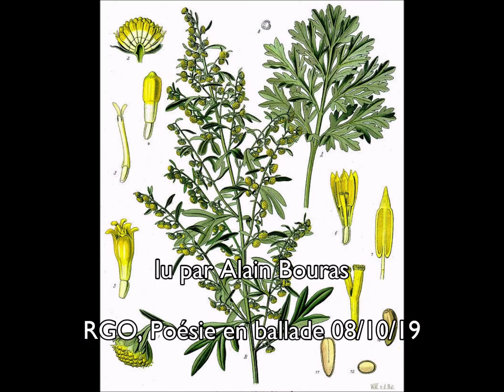Armoise, Louis Zukofsky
lu par Alain Bouras

Armoise

Art tes mises à stellaire
honneur jamais traduit ma somme
pauv’père en aire blanche armoise
feutrée citronnelle boutons-disques or terne
neume note grace discorde concorde
un souffle absinthe-des-rivages aurone abrotone
broussaille cotonneuse herbe-à-la-vue vers-de-livre brouillent
vieux iris-d’yeux toujours-verts serviteurs ensoleillent

in : 80 fleurs de Louis Zukofsky, Traduction et postface d’Abigail Lang, Collection NOW

RGO, Poésie en ballade, 08/10/19